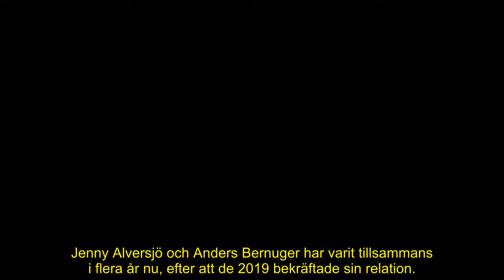Här visar Jenny Alversjö upp okända pojkvännen – härliga kärlekslyckan efter alla år: ”Överraskad”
Jenny Alversjö är idag en självklar del av TV4-gänget och har synts till i rutan under många år.

På det privata planet lever hon ihop med sin partner Anders, som vanligtvis inte syns till speciellt flitigt på hennes sociala medier.

Nyligen gjorde hon dock ett undantag och visade upp sin stora kärlek på Instagram.